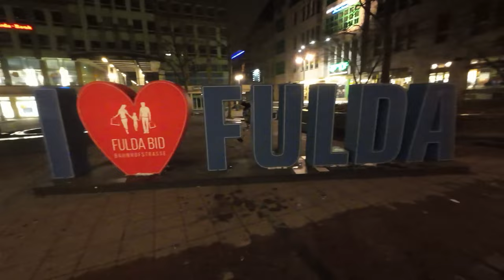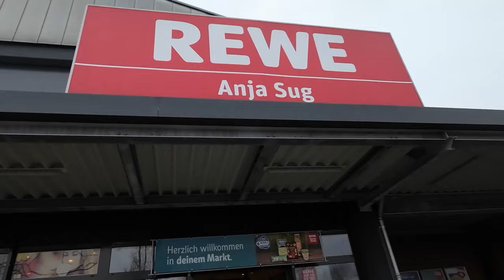12 PUBS 12 BIER - Die goldene Meile 1.0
Die goldene Meile 1.0 [Wintermeile / Biermeile]. Bier Wanderung durch Hildburghausen.12 PUBS 12 BIER: Sauftour mit 12 verschiedenen Bieren aus 12 unterschiedlichen Einkaufsläden.